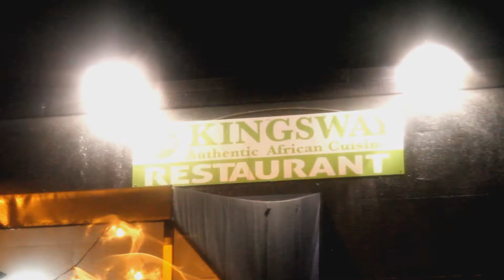Member T, Mr. Patrick and Don Cliff performing at Sunset